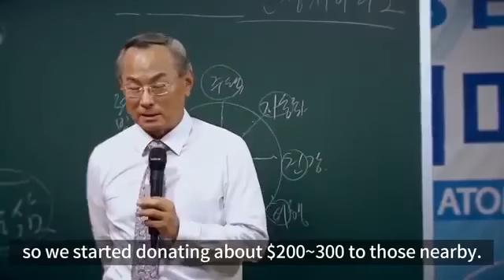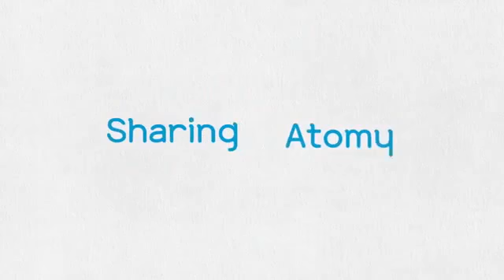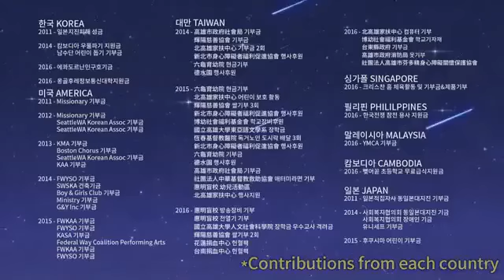Atomy Culture Of Sharing❤️